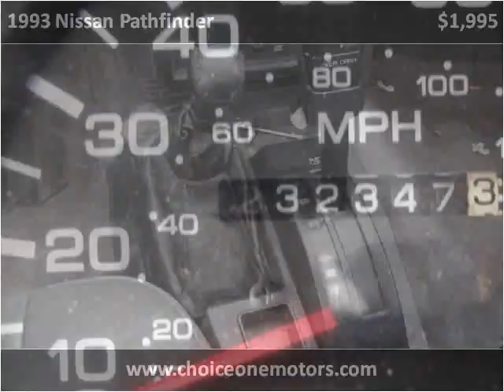1993 Nissan Pathfinder Used Cars Westminster-Denver CO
This 1993 Nissan Pathfinder is available from Choice One Motors.